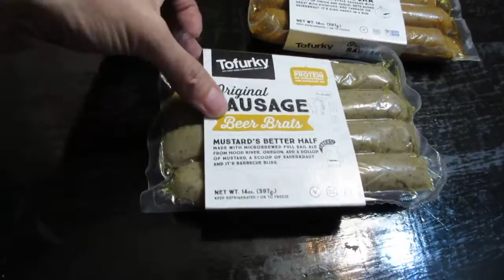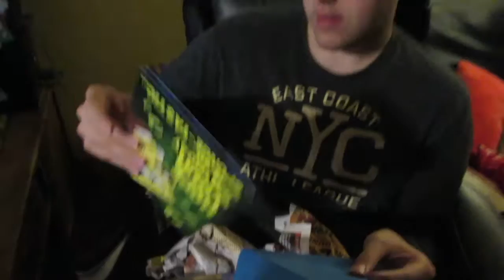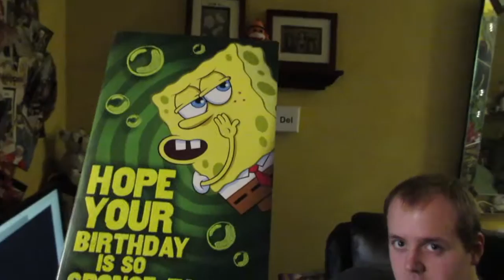You Like a Lotta Meat?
Homer heads back to the vet & I get a chance to pick up some vegan meats. Trying to film a recipe for the vegan channel kind of messed up dinner. Thanks for coming out - we much love you!